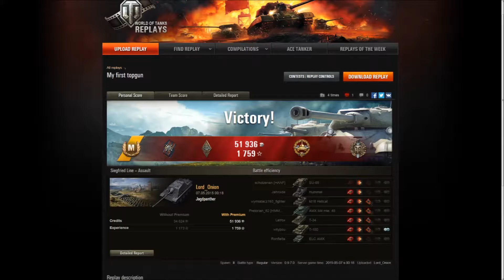Jagdpanther Ace and Top Gun World of Tanks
My first big boy game in the Tier vii German TD, The Jagdpanther.